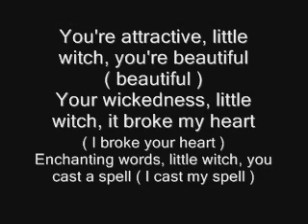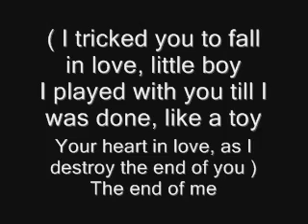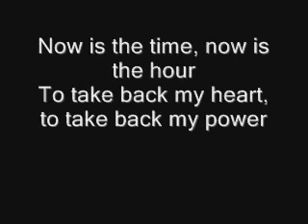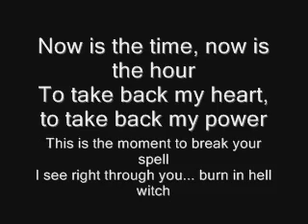BOTDF - Bewitched ( Lyrics )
uhh big fan of BOTDF i guess, i only like like 2-3 songs including this song, the lyrics ofcause are in part, the boy and girl parts yea yea, blah blah, um that all i can think of just listen to the awesomeness of this line "You got me bewitched 'cause i'm under your spell, oo You must be a witch 'cause I am living in hell " Love It!!